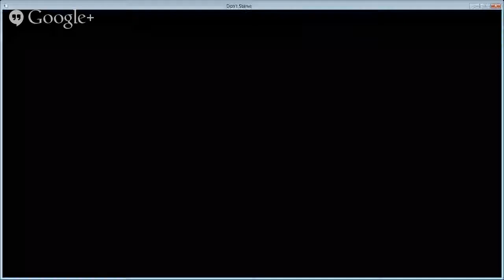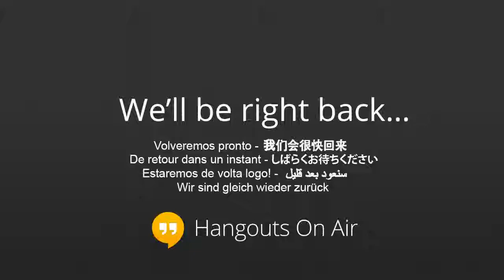Hangouts Don't Starve Live Stream Test - Laptop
I'm just testing out Hangouts using Don't Starve to live stream game play. I'm testing this with my laptop. There will be other tests to with my other computers.